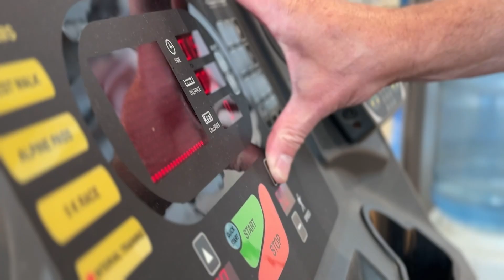3 Easy Daily Habits To Beat Aging And Burnout In Dentistry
Dentistry is a sport. Start treating yourself like an athlete! When you take care of your body, you have the energy to take care of patients’ teeth.